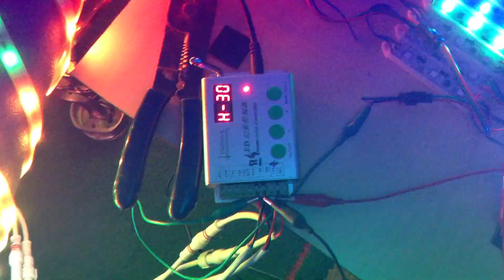WS2811-7515 pixels from Ray Wu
WS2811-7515 and WS2811 magic strip tests. TH2010-x controller. Lights on Broadway.